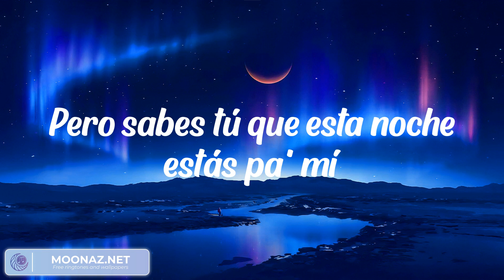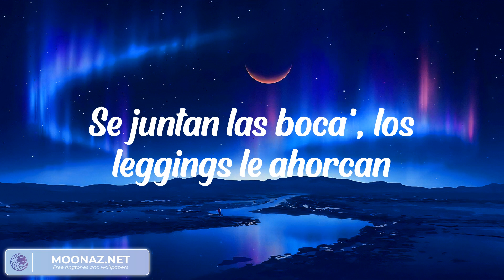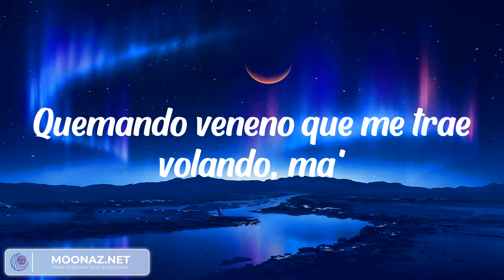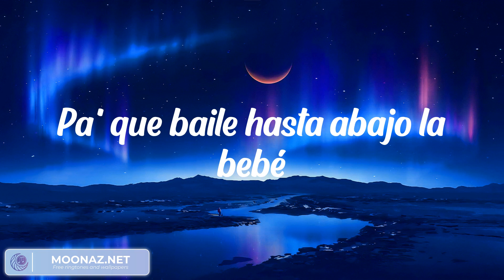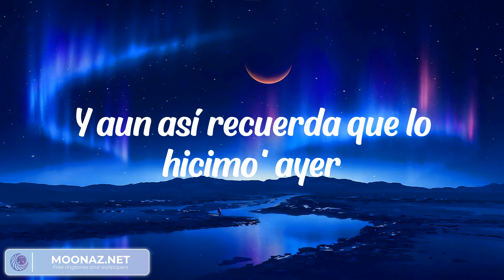Ruth B. - Dandelions (LYRICS) || Dan Music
Lyrics:
Ven, trépate encima 'e mí
Manda la ubi, paso por ti
Como perros pegados
Besos y un par de tragos
Bebimo' par de botellas
Y aún así recuerda que lo hicimo' ayer
Ayer, ayer te movías muy bien, muy bien
Se impregnó el olor a Chanel
Besito a la Barbie, pa' que baile pegao'